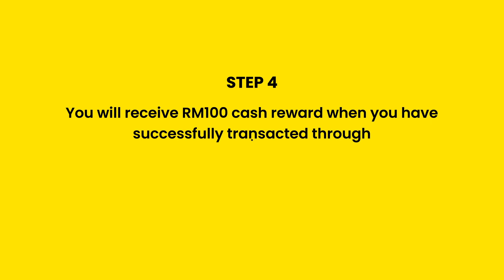Use Referrer's Link & Earn RM100 Cash Reward in SPEEDHOME!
Introducing SPEEDHOME's Referral Program - one way for you to earn big money when you use your friend's invitation link to rent a house or post listing and transact a deal in SPEEDHOME.

You can find variety of fully furnished Condo, partially furnished Condo, empty Condo as well as pet-friendly Condo to rent in Kuala Lumpur, Selangor and around Malaysia.

Cari kondo untuk sewa di Kuala Lumpur?